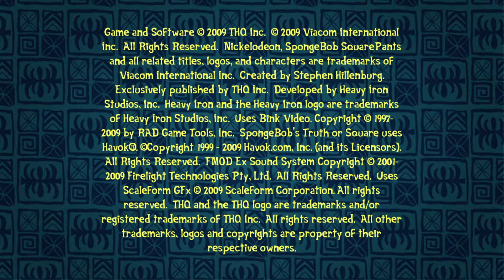SpongeBob’s Truth or Square (Xbox Series X) Gameplay